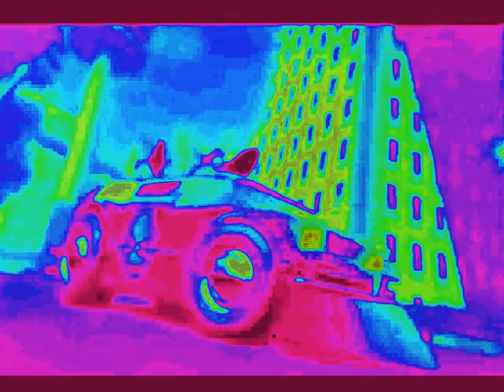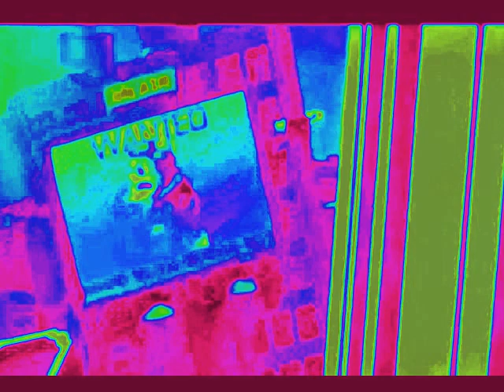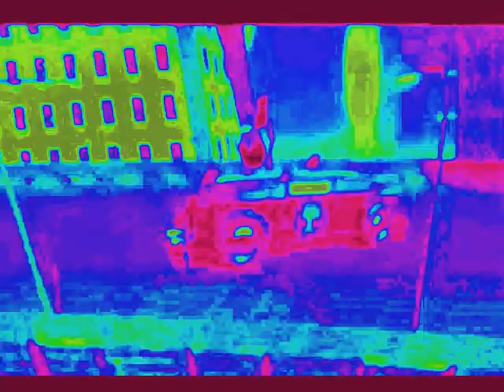the Jacobini band HELLO' JOSEPHINE by Domenico (Mimmo) Carolei.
Domenico (Mimmo) Carolei sings with the JACOBINI BAND in KUWAIT, at the AL ALAMBRHA club in the Sheraton Hotel